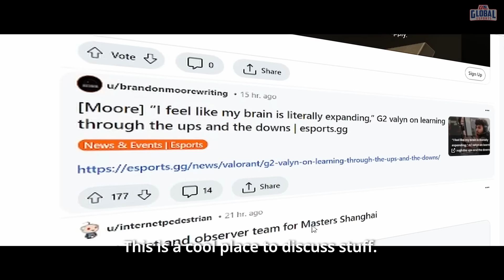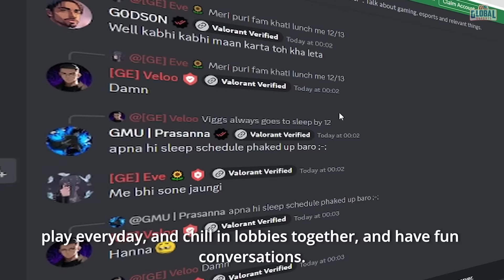VALORANT Champions Tour, EXPLAINED.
VCT is going to be one of the biggest things in entertainment, but still a lot of people don't understand how it fully works. This video will explain how the entire VALORANT tournament system works. [Explained in Hindi]